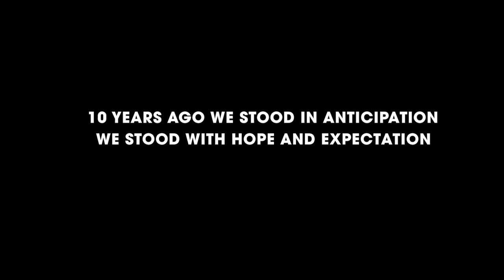London 2012 | 10 Years On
“One day we will tell our children and our grandchildren, that when our time came - we did it right.”

10 years on from that glorious 2012, relive the memories with Team GB.

Team GB is the Great Britain and Northern Ireland Olympic Team run by the British Olympic Association. Follow Team GB on the road to the Beijing 2022 Olympic Winter Games: